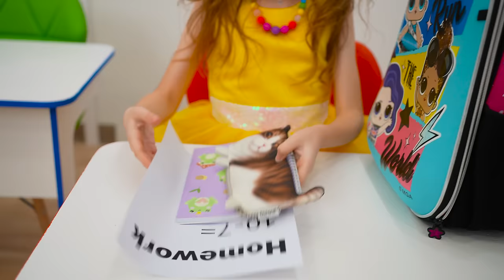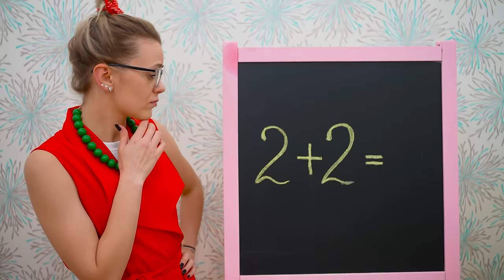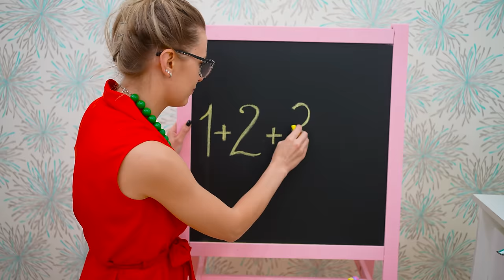Eva and story about school bullying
Kids stories about Eva and school bullying. Eva and her friend at school live different beckons that are pleasant and not very good, but thanks to them they realize the values of friendship. It is important to make friends, gain knowledge and responsibility at school